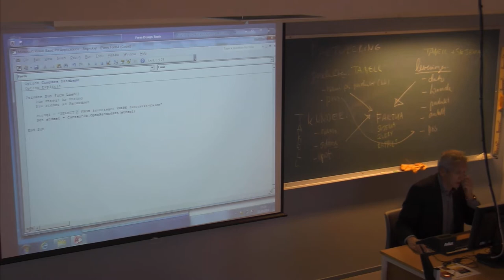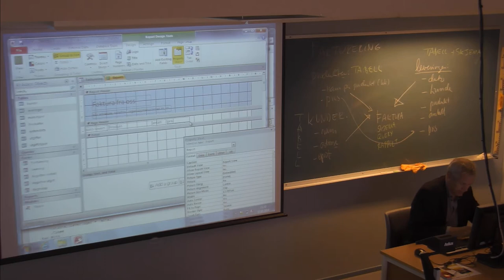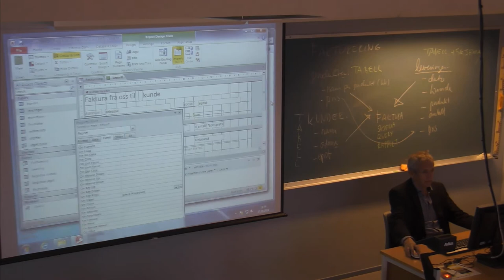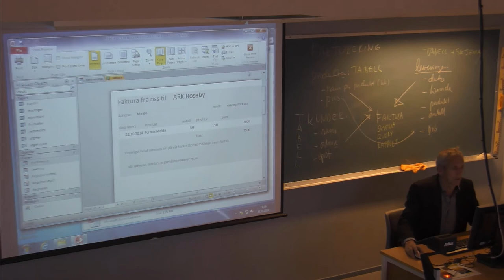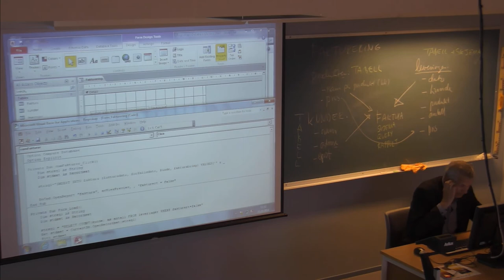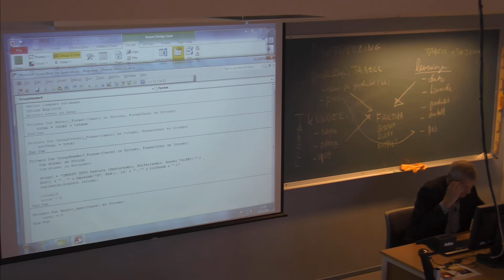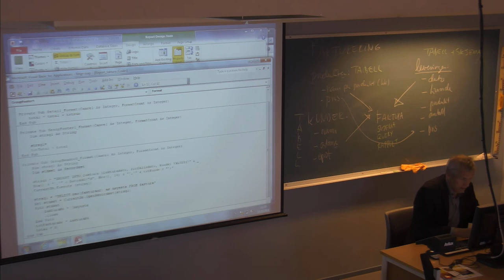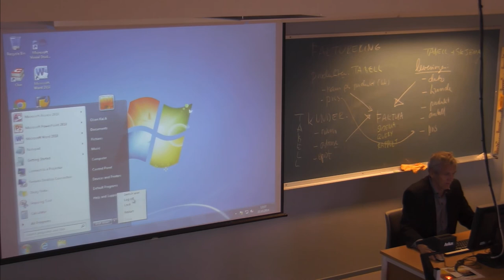01-F-53 Forelesning IBE151 (22. okt. 2014)